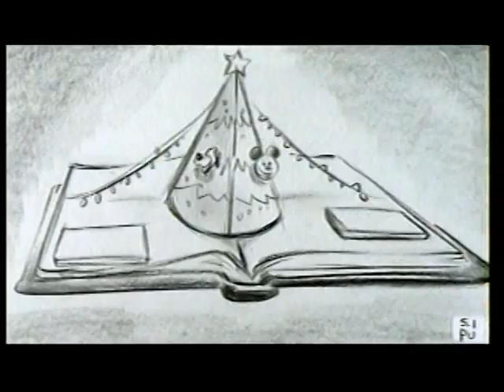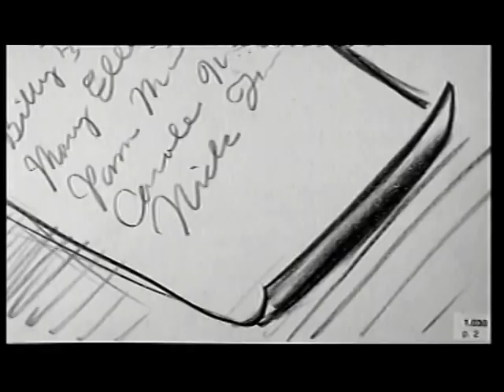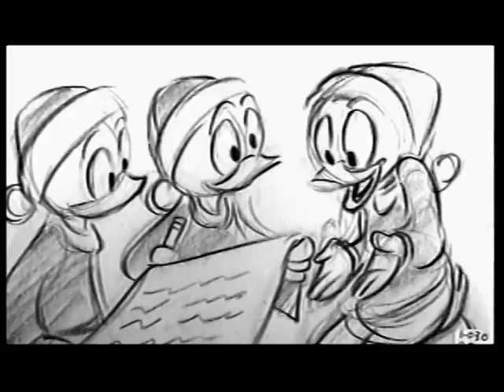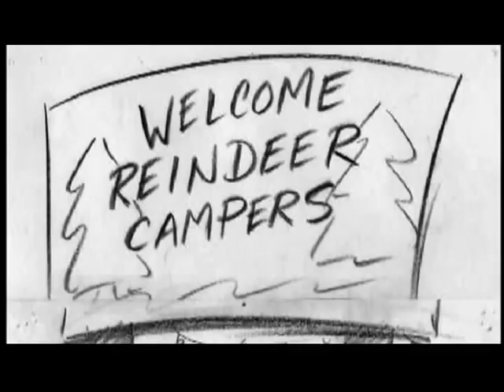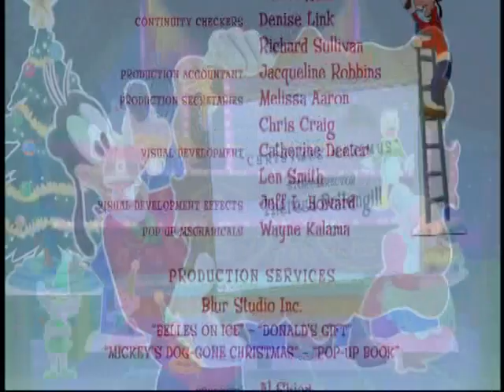Mickey y Sus Amigos Juntos Otra Navidad Escenas Eliminadas